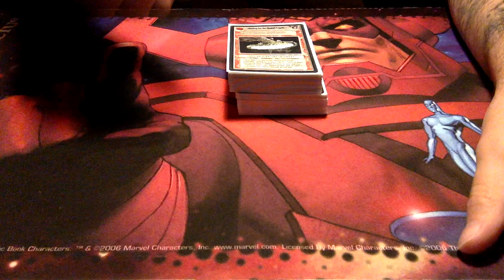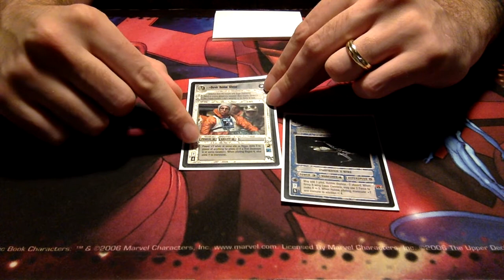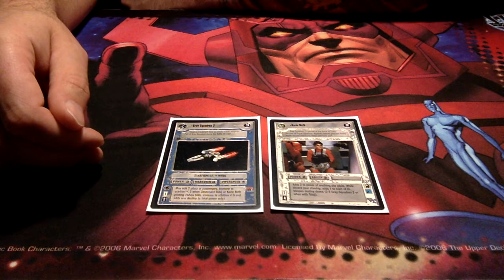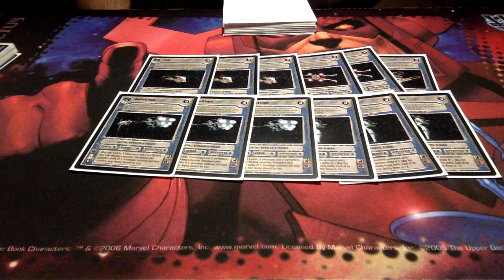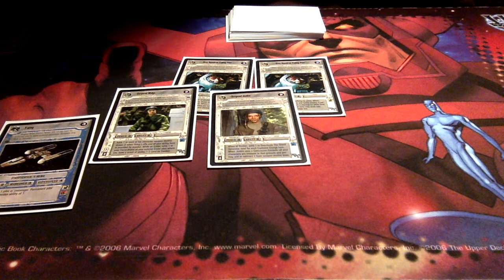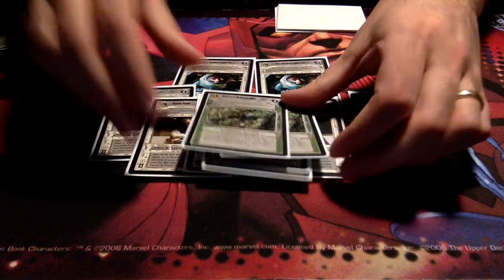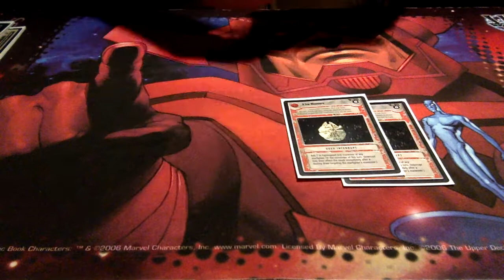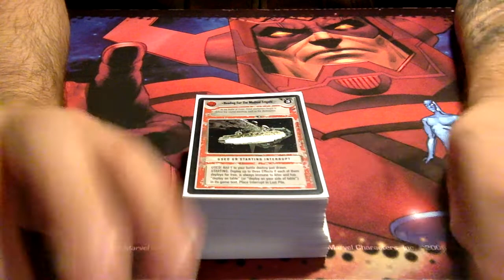Death Star II - Light Side Starter Deck | Star Wars CCG Decipher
Exploring in detail the classic light side starter for Star Wars CCG Death Star II expansion.
The deck does an excellent job in introducing players to the game with a heavy space battle centre, where it also sets up the player for future deck building with a number of obvious avenues the deck can be taken.

PEACE